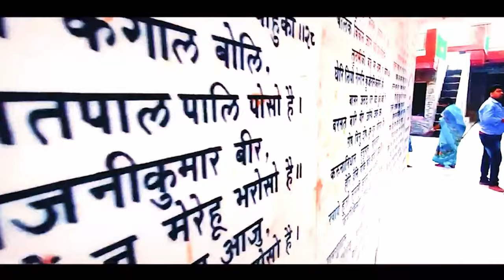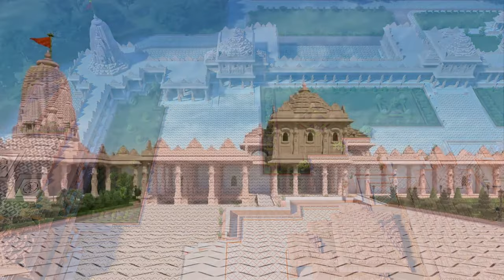అయోధ్య అందాలు || Ayodhya Andhalu || Beauty of Ayodhya Ram Mandir